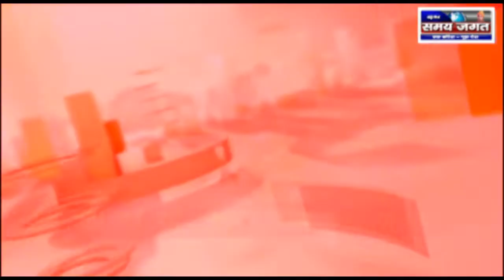बारां- फादर अखिलेंद्र प्रताप सिंह उर्फ अनुराग नोवल का साक्षात्कार एवं उनके द्वारा प्रेषित उपदेश ए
कौशल कांत शर्मा की रिपोर्ट